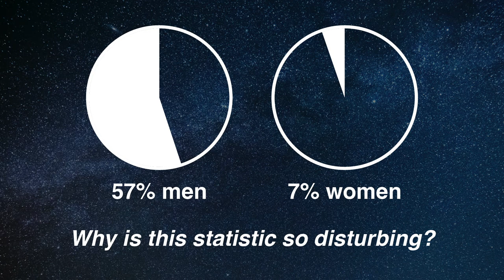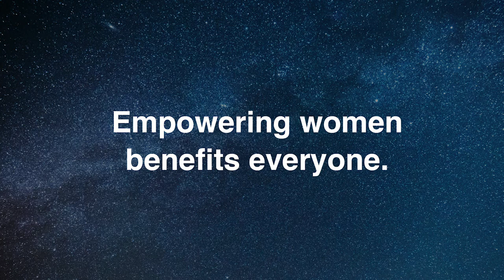Empowering Women Benefits Everyone | Jane Sojka | TEDxUCincinnati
Why do so few women negotiate their first job when compared to men and more important, what can we do about it? Jane Sojka has found that resiliency and overcoming fear of failure are teachable skills and she discusses how her college students have learned to become confident. Jane Sojka Ph.D., fights to change the world, one student at a time. Through her innovative methods for teaching confidence, students develop resiliency and courage to ask for what they want. She is the winner of national teaching awards, and is the professor of the largest class taught at UC. This talk was given at a TEDx event using the TED conference format but independently organized by a local community.